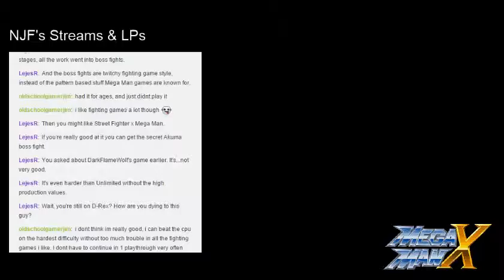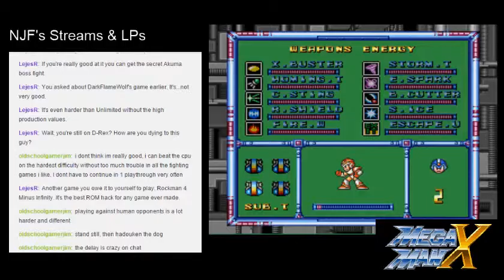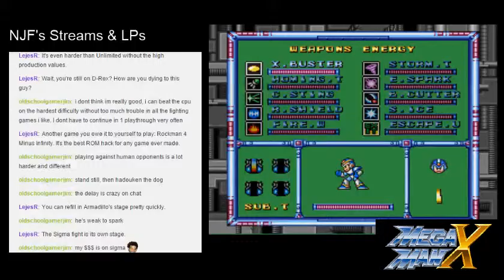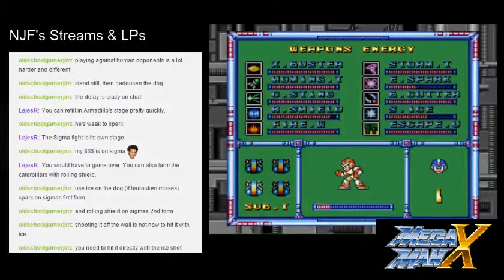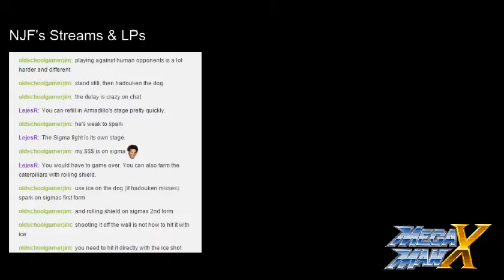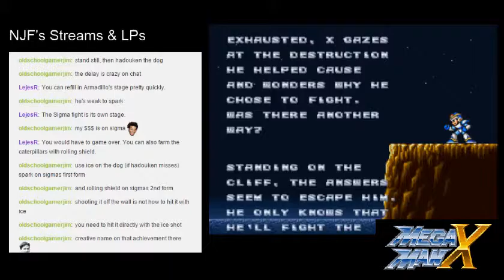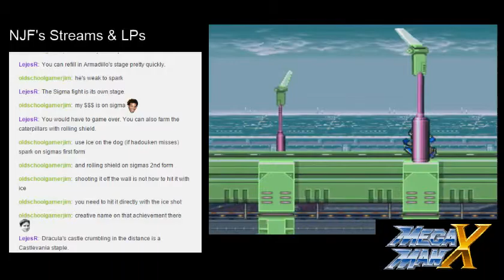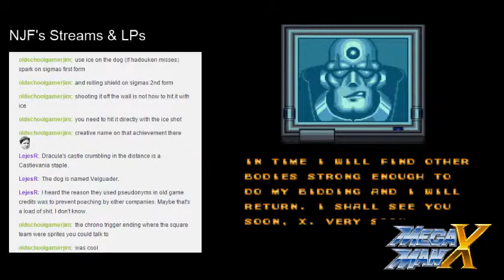NJF Plays Mega Man X (09 - Sigma Stage 4)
"Hahaha!!! The way this guy fights!! Hahahaha!!! THIS WALL, THAT WALL, THIS WALL, THAT WALL!!!" - NJF @ 3:30

"Mega Man!! It's all peaceful now!!! Who are you shooting?!?!" - NJF @ 28:05

X finally reaches Sigma's chamber to take on Sigma himself. This colossal robotic fiend, while intimidating, does not strike fear in Mega Man X. Using various abilities, Mega Man is able to take down Sigma and his ultimate form. Bringing peace to the world once and for all.